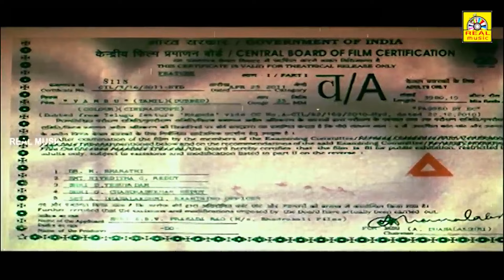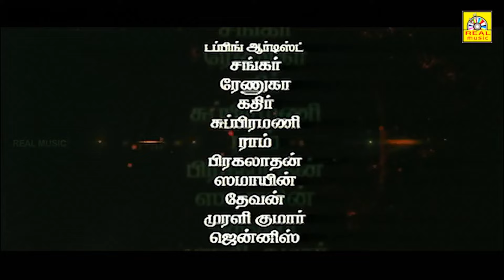Vambu | நாகர்ஜுனா அனுஷ்க்கா சூப்பர் ஹிட் Movie | Tamil Action Movie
Movie : Vambu { Tamil Dubbed }
Orijinal Title : Ragada { Telugu }

Starring : Nagarjuna Akkineni , Anushka Shetty , Priyamani

Directed by : Veeru Potla
Written by : Veeru Potla
Produced by : D. Siva Prasad Reddy

Cinematography : Sarvesh Murari
Edited by : Marthand K. Venkatesh
Production company : Kamakshi Movies

©TamilFilmJunction ✅